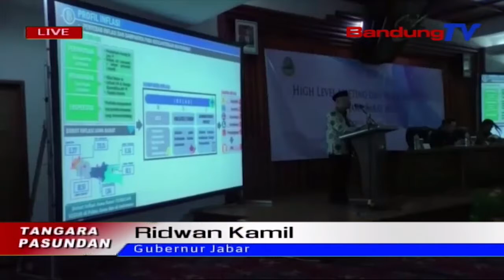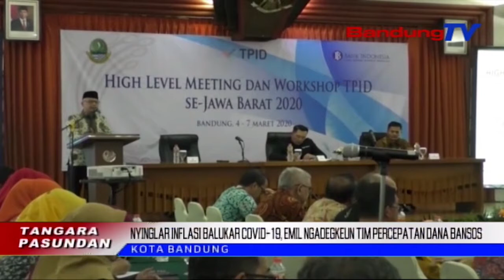Nyinglar Inflasi Balukar Covid-19, Emil Ngadegkeun Tim Percepatan Dana Bansos | TP | BANDUNGTV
TP | BANDUNGTV | DERI FIRMAN | Minangka Tarekah Pikeun Ngungkulan Inflasi Balukar Wabah Covid19 Di Cina, Gubernur Jawa Barat Ridwan Kamil Nibanan Pancen Ka Sekretaris Daerah Jawa Barat Keur Ngadegkeun Tim Husus Percepatan Waragad Bansos. Eta Gubernur Anu Loma Disebut Emil, Miharep, Ketak Ngabalanjakeun APBD Leuwih Awal, Mampuh Ngahudang Widang Ekonomi Masarakat, Sangkan Inflasi Bisa Dikadalikeun.